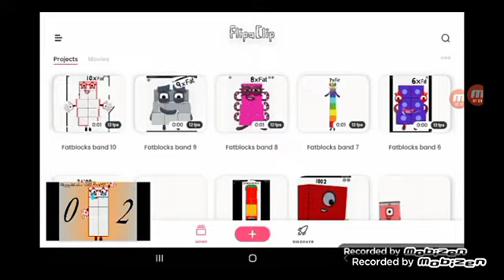Fatblocks Band 1-2